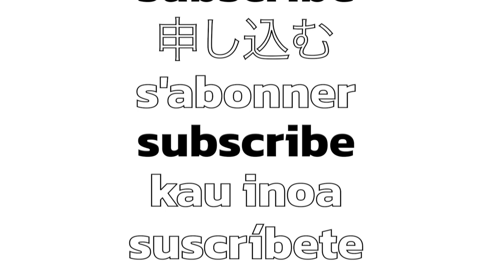Photoshoot in Beverly Hills w/ my hometown friends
My friends were visiting LA so we decided to shoot in Beverly Hills! I used my Canon 6D MKII with a 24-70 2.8